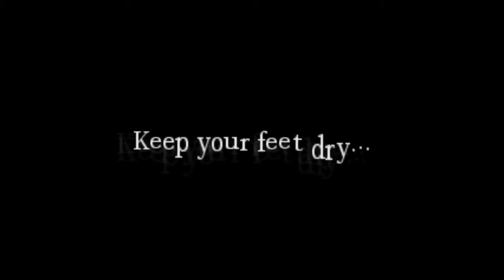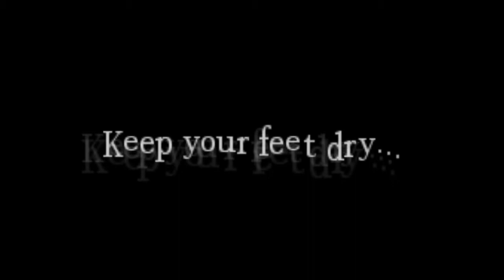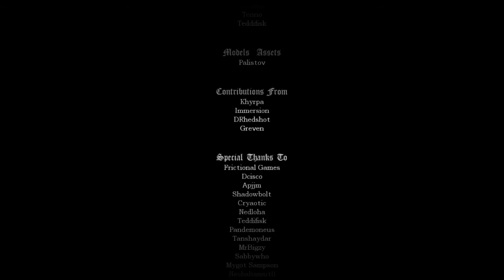Amnesia: A Light In The Darkness finale - What a mess!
I hope you still have enjoyed it :D